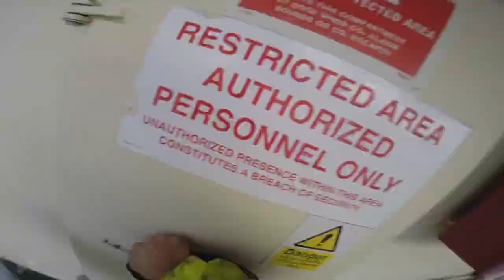Life as an Engineering Cadet in The NORTH SEA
This is what my third consecutive month of living in the North Sea is like. This is onboard the 83 meter Grampian Sceptre, she operates between Scotland and offshore rigs in the North Sea.